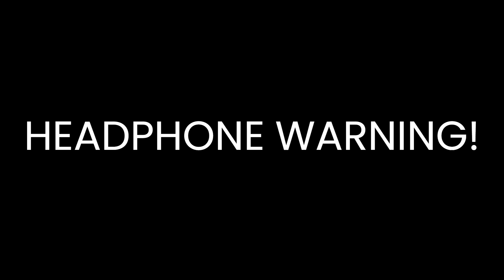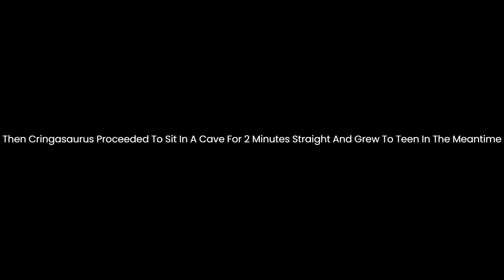New Torvo Is Nice, Growing Torvo Part 2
These Are The Highlights Of My Torvo Growing Experience